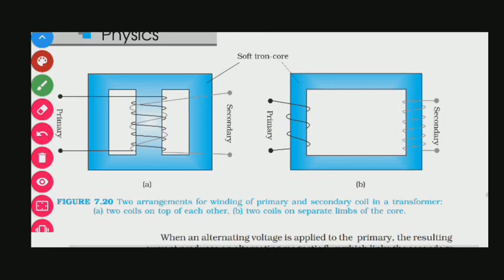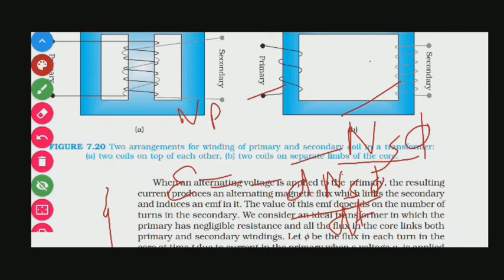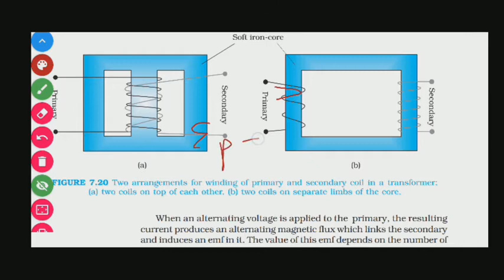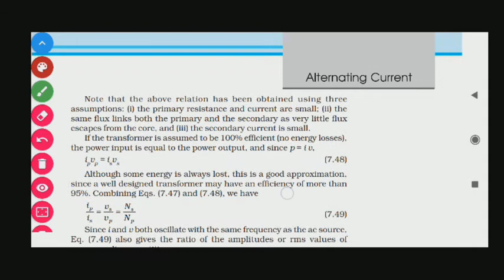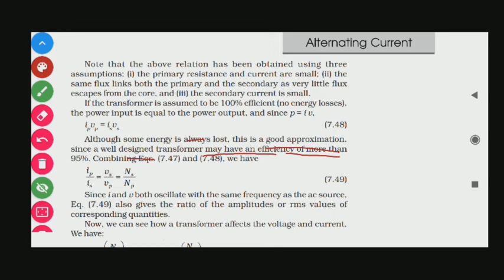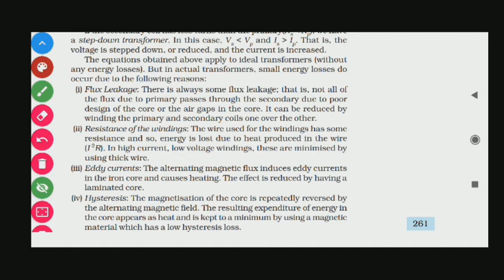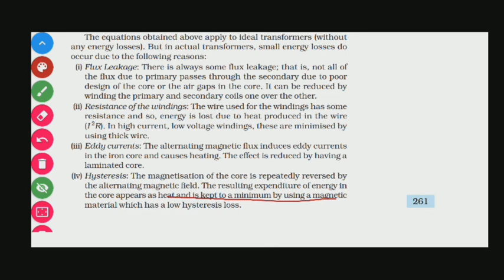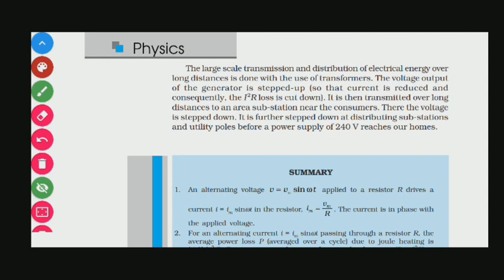7.9 TRANSFORMERS CH 7 ALTERNATING CURRENT NCERT PHYSICS CLASS XII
7.9 TRANSFORMERS CH 7 ALTERNATING CURRENT NCERT PHYSICS CLASS XII